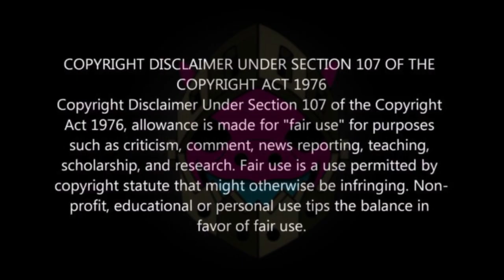GTA 5 TOP 5 CLOTHING GLITCHES AFTER PATCH 1.68! (Rare Joggers, Cop Outfit, Duffel bag & More!)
in this gta outfits video I show you top gta 5 clothing glitches in GTA 5 Online After Patch 1.68! in this gta 5 outfits video, you can  get black joggers  / orange joggers / purple joggers, duffel bag, police outfits & more! and this gta 5 modded outfits glitch video WITHOUT a transfer glitch & director mode glitch! Enjoy this gta 5 modded outfits glitch video! This works on PC/PS4/PS5/Xbox 1.67 & 1.68 / 1.68!

intro - 0:00
1. police outfit glitch - 0:04
2. duffel bag glitch - 1:06
3. joggers glitch - 2:27
4. telescope glitch - 4:22
5. beard glitch - 5:55
outro - 7:44